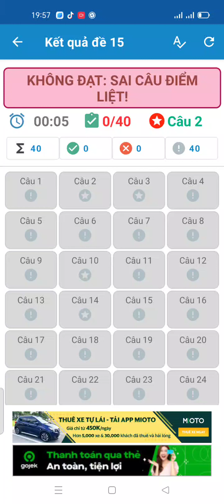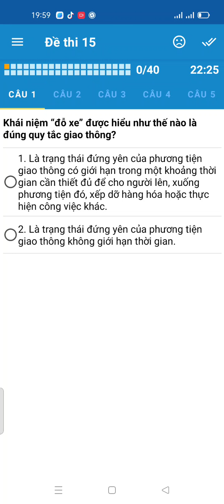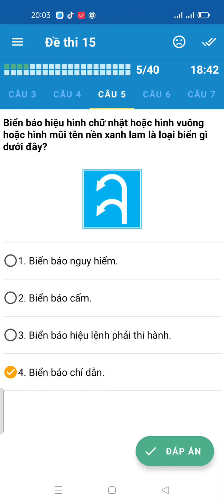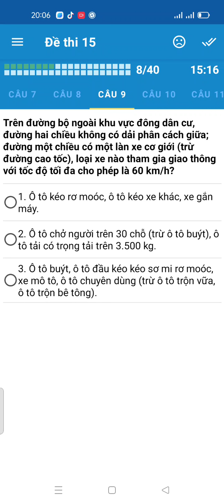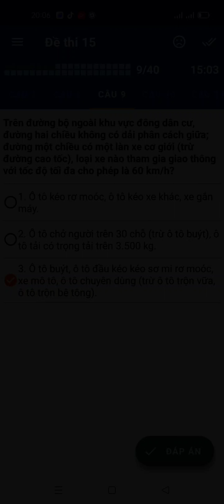600 câu hỏi lý thuyết lái xe ôtô mới nhất 2022 đề số 15